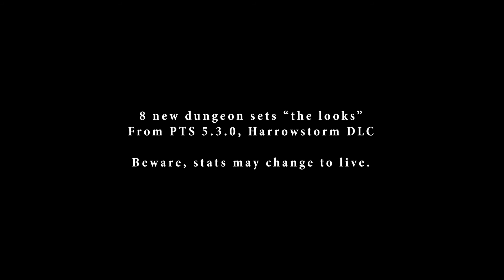Harrowstorm 8 New Dungeon Sets! DLC (PTS 5.3.0) - The Elder Scrolls Online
Check out the 8 new and awesome dungeon sets in upcoming Harrowstorm DLC. This footage is from the PTS 5.3.0 and stats may change to live!!